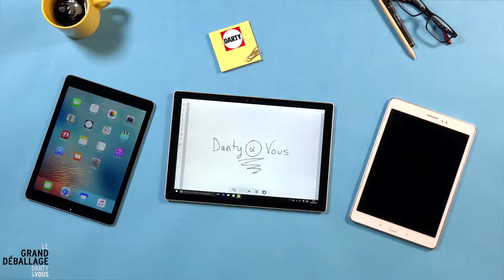Unboxing/Déballage : PowerBeats 3 Wireless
Présentation des écouteurs intra-auriculaires PowerBeats 3 Wireless en vidéo
Plus d'informations sur les produits :